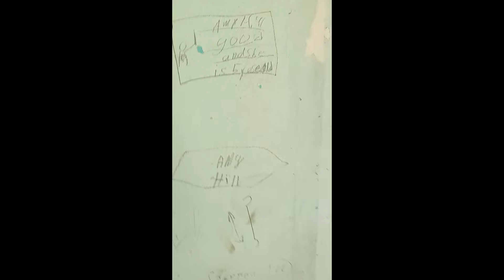Journey In The Hills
My trip in the holler